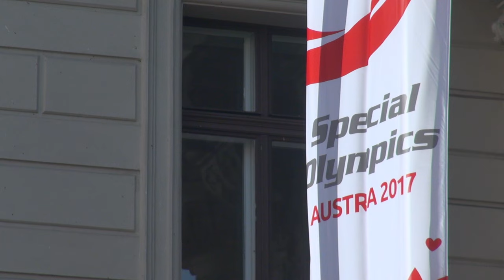Siegerehrung Eisschnelllauf 1000m I Graz, 20.03.2017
Die erste Siegerehrung der Special Olympics World Winter Games 2017 in der Disziplin Eisschnelllauf mit dem Grazer Bürgermeister Siegfried Nagl am Grazer Hauptplatz.

The first victory ceremony of the Special Olympics World Winter Games 2017 in Speed Skating with mayor of Graz, Siegfried Nagl, at the main square  in Graz.